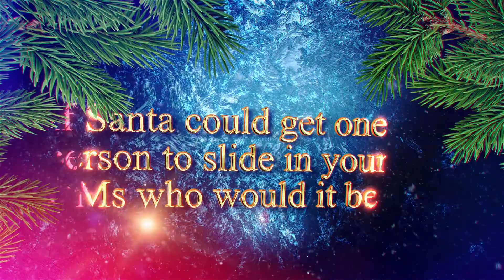12 Days of Christmas : Ed Daly (Day 6)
For Day 6 of SRFC12DaysOfChristmas we spoke to S&C coach Ed Daly about his favourite Christmas song and the present that David O'Donovan needs this festive season

Stay up to date with Shannon RFC